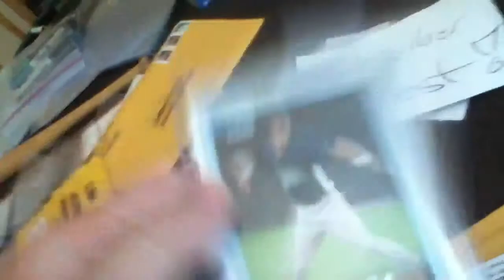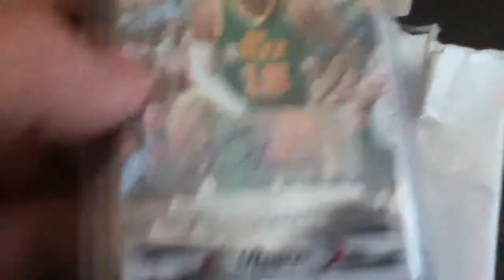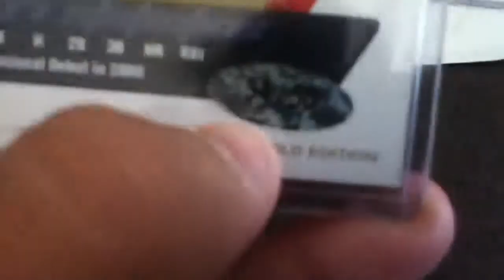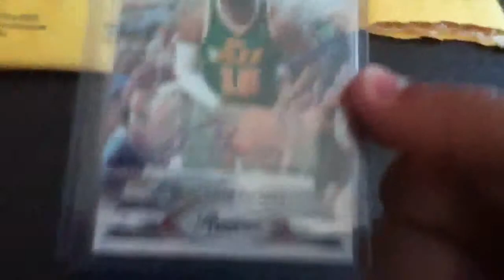3 Package Ebay Mailday *MOJO*!!!!